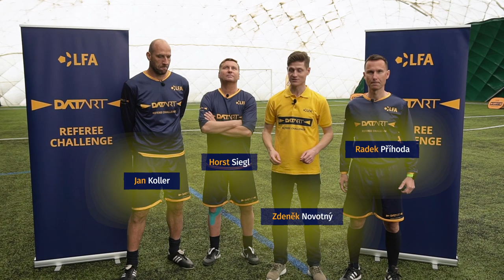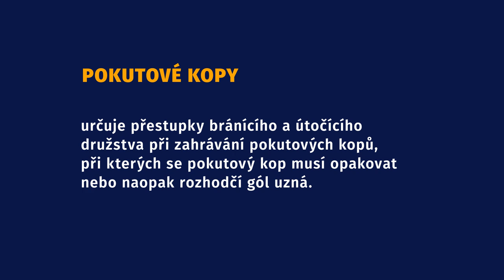Datart Referee Challenge: Pokutové kopy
Z pozice asistenta se tentokrát Dino se Sigim přesunuli do role hlavního rozhodčího a posuzovali správné zahrání pokutového kopu.

Vyzkoušejte si vaši znalost pravidel společně s nimi a do komentáře se pochlubte výsledkem.